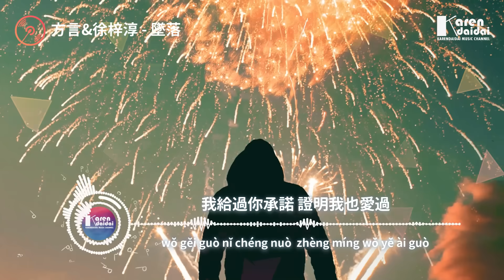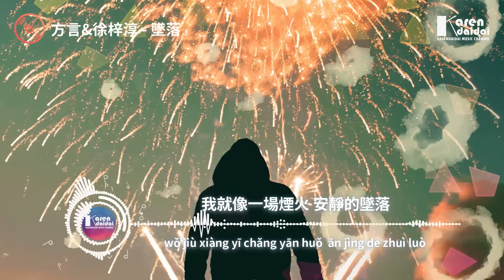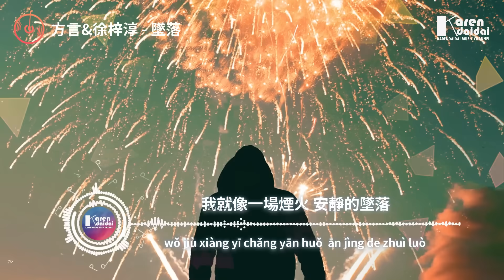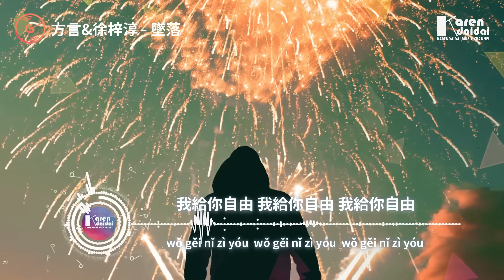方言&徐梓淳 - 墜落「我就像一場煙火安靜的墜落，對你哭過瘋過 到最後還錯過。」【動態歌詞/Pinyin Lyrics】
方言&徐梓淳 - 墜落「我就像一場煙火安靜的墜落，對你哭過瘋過 到最後還錯過。」
作詞：劉志遠
作曲：蔡菲凡、徐鵬
編曲：DIESI
製作人：趙若海
混音：h3R3
母帶：h3R3
和聲：王子
音頻編輯：梁家銀
策劃：趙若海
藝統：冼嘉欣
OP：繁星互娛

我對你的愛 從來都沒有欺騙
只能怪每段感情 都有它的期限
我面對複雜的世界 太多的迷戀 不帶你去冒險
那張合影的照片 我會一直帶在身邊

我給過你承諾 證明我也愛過
請不要再囉嗦 打擾我的生活
時間慢慢癒合 你會有更好的
現在就不要太失落

我就像一場煙火 安靜的墜落
我對你哭過瘋過 到最後還錯過
我給你自由 我給你自由 我給你自由

愛沒有兌現 只留下殘存碎片
感情像多變的天氣 就別感慨陰晴轉變
停留在 告別的畫面 讓回憶封緘 還能當作紀念
我們走不到終點 就彼此留一句再見

我有什麼資格 說你的愛不值得
你可以讓我快樂 卻留給我折磨
我害怕更難過 也只好裝作冷漠
我給你自由 去愛的世界穿梭

00:00:00​ 方言&徐梓淳 - 墜落
00:00:44 (副歌/𝘾𝙝𝙤𝙧𝙪𝙨)